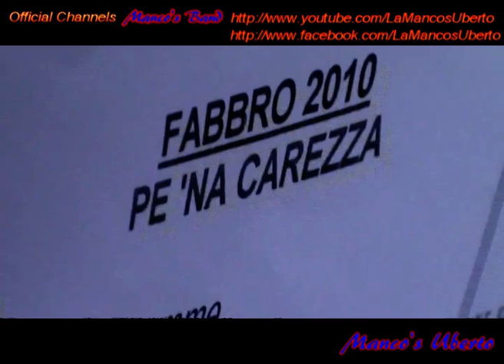Manco's Band - Festa dei Gigli di Nola, Fabbro 2010 - paranza Volontari. Questua 9 maggio. vd3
Nola, 09 maggio 2010.
LA QUESTUA
Festa dei Gigli di Nola 2010, Giglio del Fabbro, Maestri di festa Fam. Ruocco.
Paranza VOLONTARI di Peppe Cutolo.
Cantanti Felice Parisi e Luigi Abate.
Impianto audio NolaSound 2